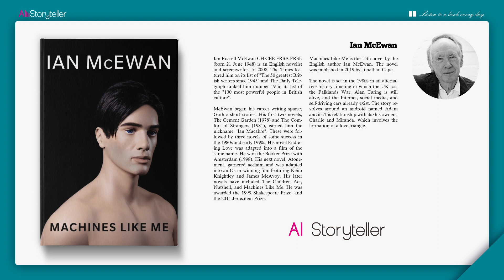Machines like me | Analysis | Ian McEwan